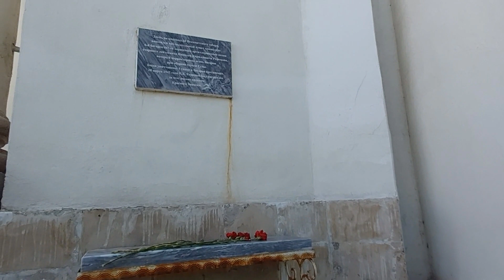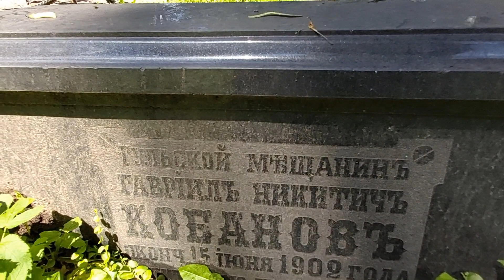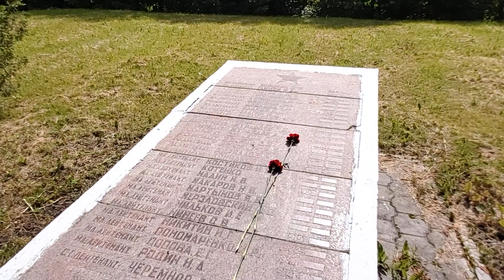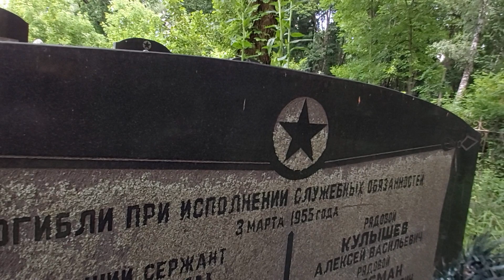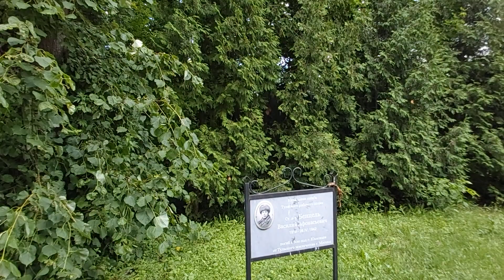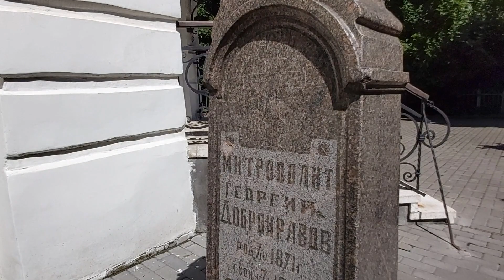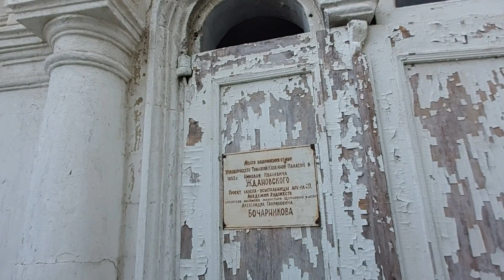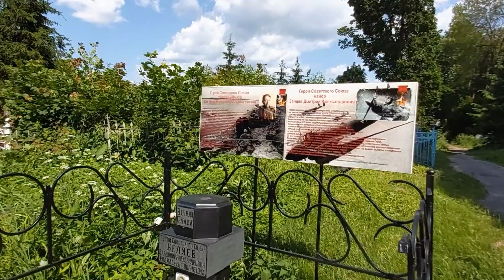ЖУТЬ на Тульском кладбище. Я такого НЕ ОЖИДАЛ.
75 лет Победы. День Победы. Тула. Россия.
Всехсвятское кладбище.
Жизнь во время пандемии (эпидемии). 24 июня 2020.